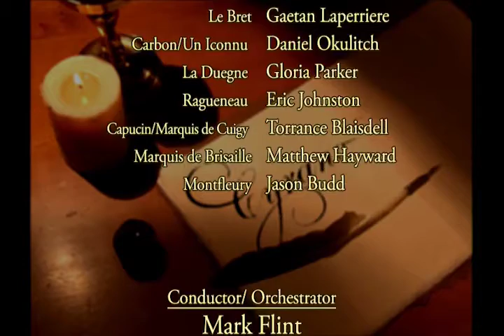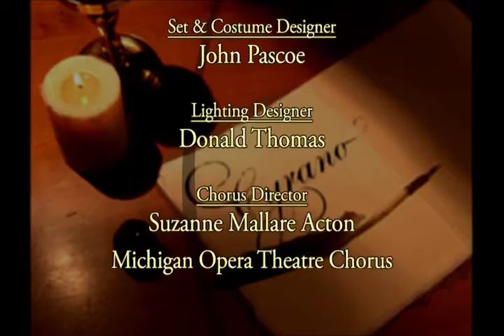The Making of Cyrano, Part 8: The World Premiere